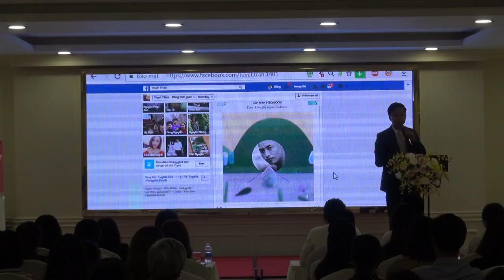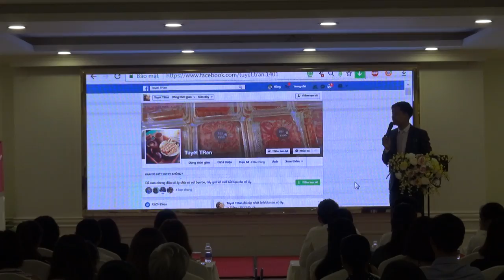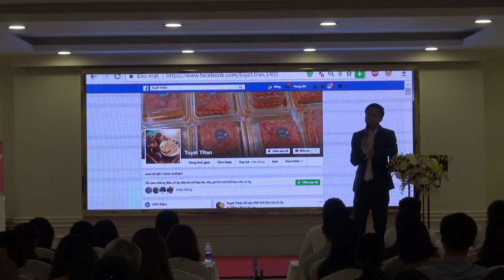Chia sẻ Bí Quyết Bán Hàng Bùng Nổ trên INTERNET - P7 [PA Marketing]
2. Khóa học Marketing ngành làm đẹp, spa, thẩm mỹ viện, mỹ phẩm: Marketing ngành làm đẹp, spa, thẩm mỹ viện, mỹ phẩm

Trụ sở: 339 Nguyễn Khang, Cầu Giấy, Hà Nội